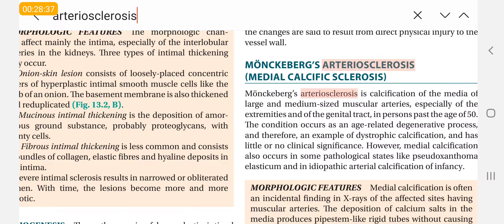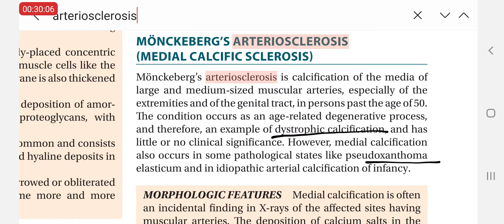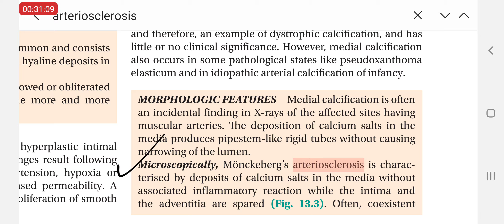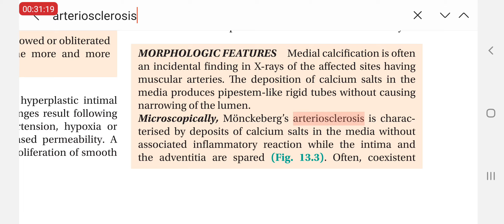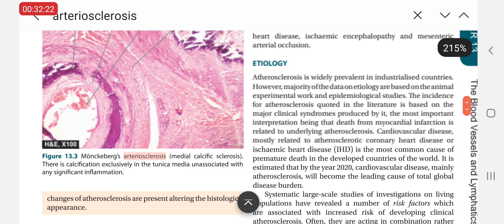monckeberg's arteriosclerosis in Hindi